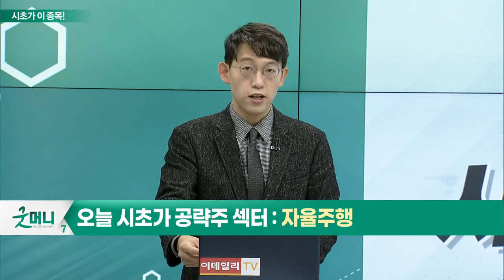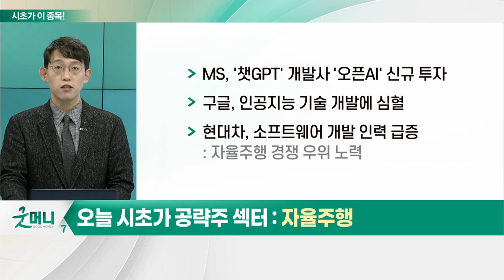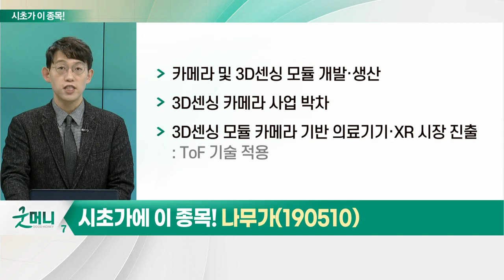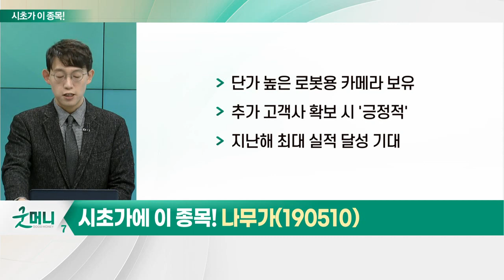나무가(190510)... 자율주행_시초가에 이 종목 (20230130)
- AI 활용한 자율주행 구동 혁신 시작 기대
- 벤츠, '드라이브 파일럿' 장착 차량 판매 계획
- MS, '챗GPT' 개발사 '오픈AI' 신규 투자
- 구글, 인공지능 기술 개발에 심혈
- 현대차, 소프트웨어 개발 인력 급증

나무가(190510)
- 카메라 및 3D 센싱 모듈 개발·생산
- 3D 센싱 카메라 사업 박차
- 3D 센싱 모듈 카메라 기반 의료기기·XR 시장 진출: ToF 기술 적용
- 단가 높은 로봇용 카메라 보유
- 추가 고객사 확보 시 '긍정적'
- 지난해 최대 실적 달성 기대